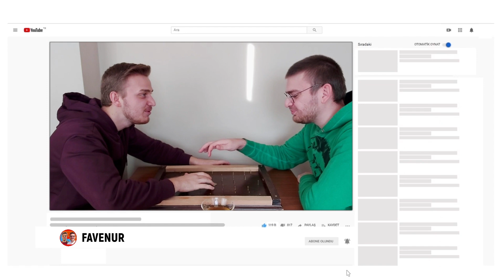GOL ATAN KAZANIR - ACI BİBER CEZALI | PARAGOL (Çivili Tahta Oyunu)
Merhaba FAVENUR Kanalına hoşgeldin , bu video da gol atan kazanır adında acı biber cezalı paragol (woodball) oynadık , çivili tahta oyunu olarak bilinen bu cezalı oyun videosu çok eğlenceli çok güzel ve çok komik oldu iyi seyirler.